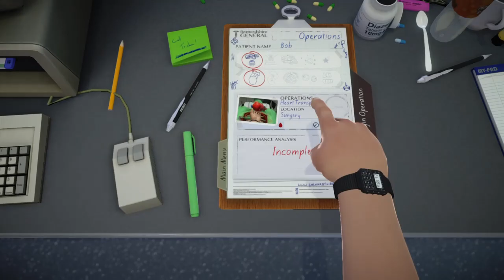Zander and Neo Shadow check out-Surgeon Simulator